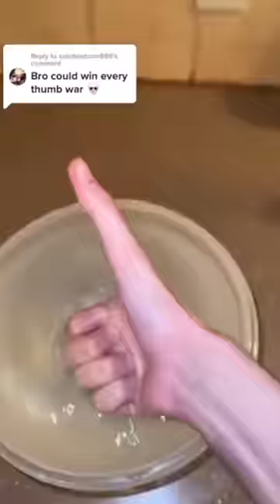Sagawa1gou funny video 😂😂😂 | SAGAWA Best Shorts 2023